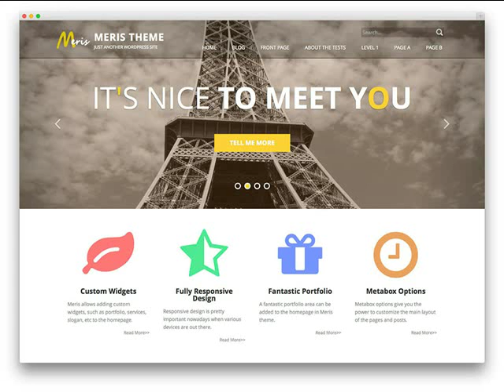Clifton AZ Hire a Web Designer With Experience .mp4